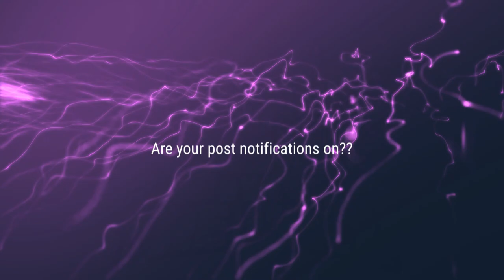[Reaction] Chiseled Adonis - Russian Street Fighting Championships Is Wild | BobTheLynx Reacts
❤️ Help me reaching my Goals below
🤙 Share Goals: 30
🤙 Like Goals: 20
Other ways to support the brand...